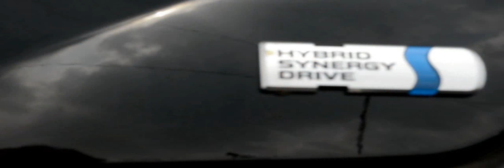Brain Freeze Toyota Camry 2014 Otobi Presents Ad Maker Bangladesh 2014 Driven by Toyota Navana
Product: Toyota Camry 2014